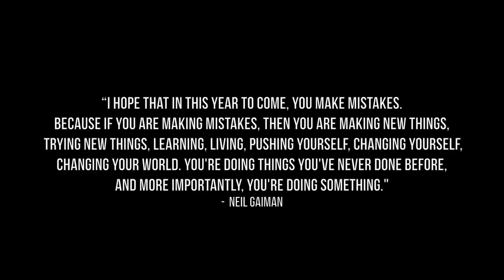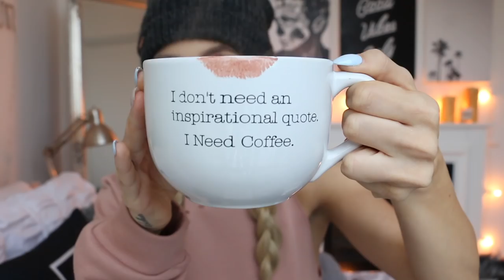How To Live Your Best Life in 2018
On the second day of Kmas, Santa brought to the, a formula for crushing 2018